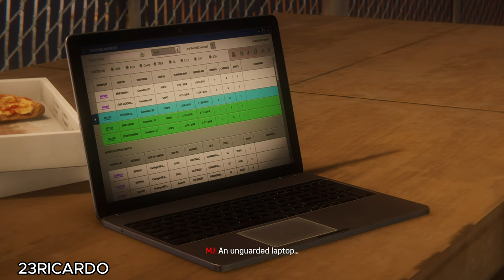SILK Part 3 Playrought ( Ultimate Difficulty ) AI VOICE MODS - Spider-Man 2 PS5 DLC Be Like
Spider Man 2 PS5 DLC Be Like Silk Part 3 Playrought On Ultimate Difficulty , AI VOICE MODS - Spider-Man PC MODS (4K 60FPS ).

About Marvel's Spider-Man 2:
The extraordinary might of the symbiote compels Peter and Miles to confront the ultimate trial of power, both behind and beyond the mask, while they navigate the intricacies of their lives, friendships, and their commitment to safeguarding those who require protection.

This Gameplay was recorded, played and edited completely by me, the video is recorded in 4k and 60fps.

My channel Includes / Transformation , Transition , Swinging With Music , All Boss Fights , Full Game , Spider-Man 2 PS5 NG+ / New Game Plus Gameplay , Spider-Man 2 DLCs & more...